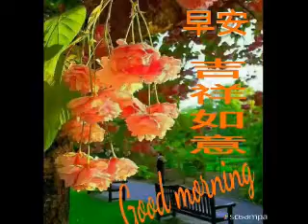心经 （早安音乐）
人生除了生死，所有的事都是小事